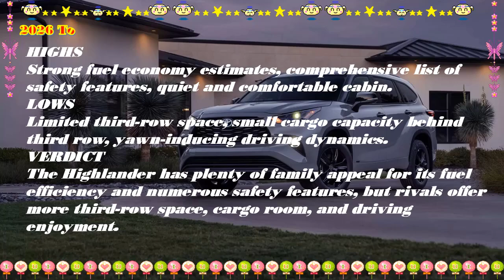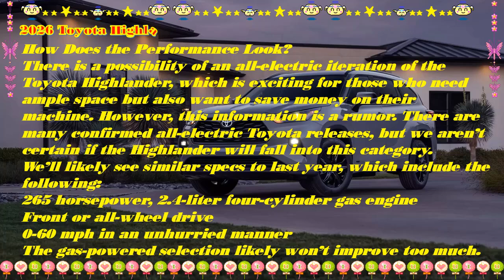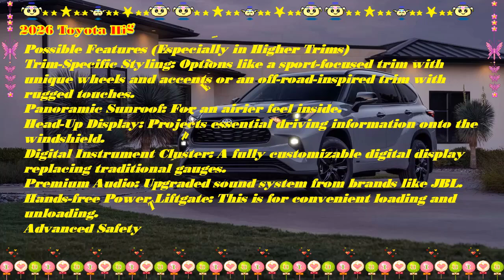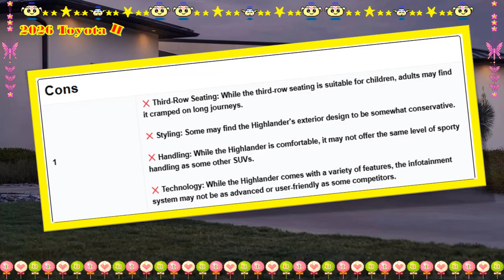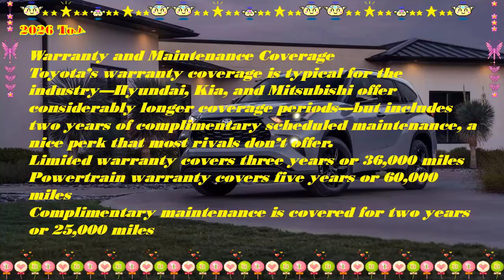2026 toyota highlander hybrid platinum | 2026 toyota highlander xle | 2026 Toyota Highlander XSE |MY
Hybrid cars are pleased to present:2026 toyota highlander hybrid platinum | 2026 toyota highlander xle | 2026 Toyota Highlander XSE |MY
Best regards.